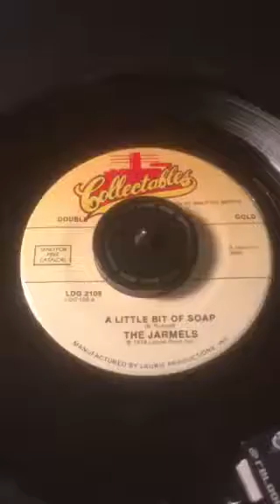The Jarmels- A Little Bit Of Soap ( Vinyl 45 ) From 1961 .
Tony’s Vinyl And CD selection sharing music from my collection a Vinyl 45 Recorded in 1961 By The Jarmels.